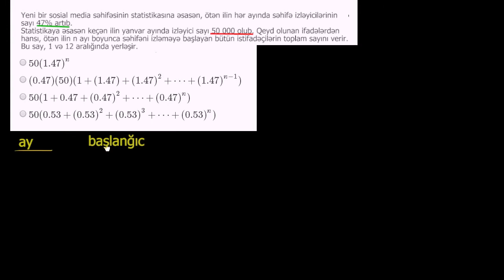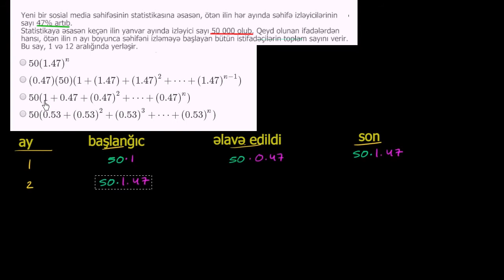Həndəsi silsilənin qurulması | 9-cu sinif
Hər gün ən son video dərsləri ilk görən olmaq üçün kanalımıza abunə olun. Daha çox məlumat əldə etmək və dərs videolarını ardıcıl olaraq izləmək üçün